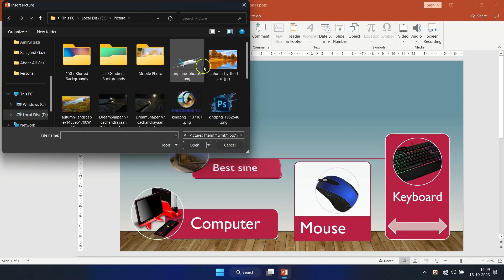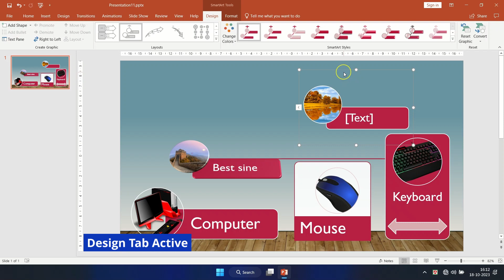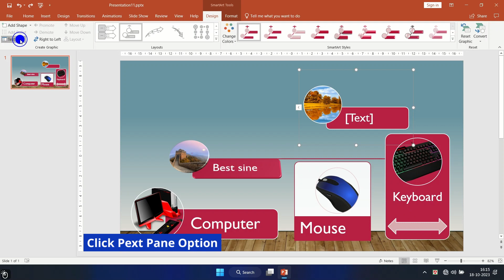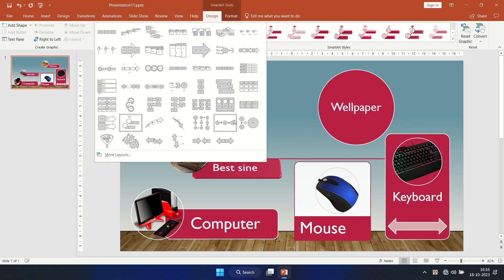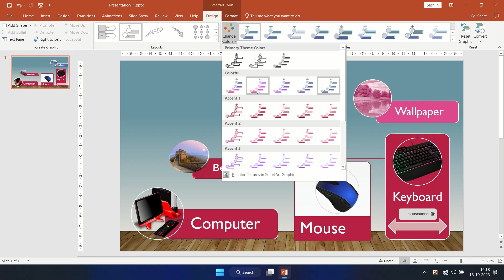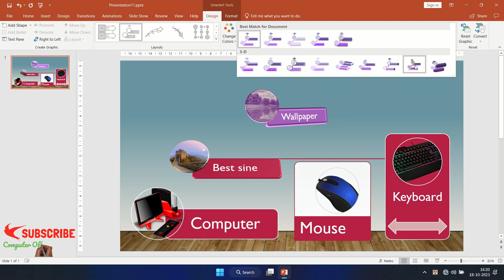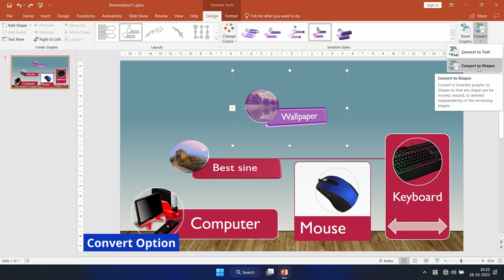Picture layout in powerpoint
Hi everyone, welcome back 'computer official school'. In this video, We’re going to show you [Powerpoint Picture Layout :- Pictures have an important role in presentation slides since they add imagination and visualization to your slides. To make pictures more impactful, you can even apply borders and effects to them, and also try some Picture Styles that PowerPoint offers. Other than these options, there is one more option that works in the same way as how you convert text to SmartArt. This is the Picture Layout option that similarly converts selected pictures into SmartArt.]

CLASS CHAPTER:
[00:00] Introduction
[01:00] Picture Layout
[02:00] Add Shape
[03:12] Text Pane
[03:39] Right to Left
[04:01] Layout
[04:39] Change Colours
[05:19] Recolor In Picture SmartArt Graphic
[06:08] SmartArt Style
[06:51] Reset Graphic
[07:17] Convert

TIME OF CLASS:
(06:00 p.m.) Microsoft word
(06:30 p.m.) Microsoft excel
(07:00 p.m.) Microsoft PowerPoint
(07:30 p.m.) Tally ERP9
(08:00 p.m.) Html
(08:30 p.m.) CSS
(09:00 p.m.) Microsoft access